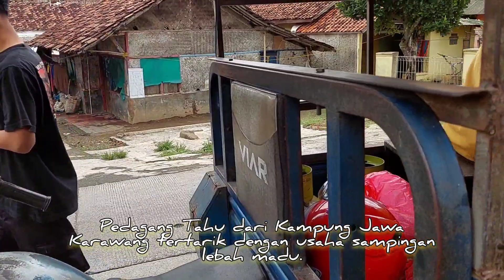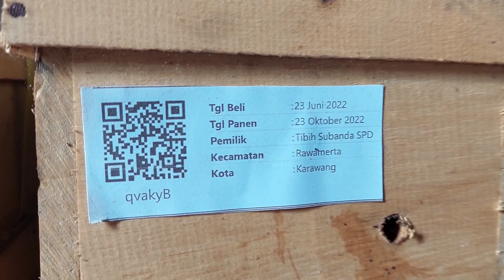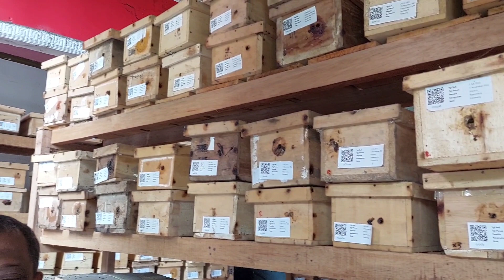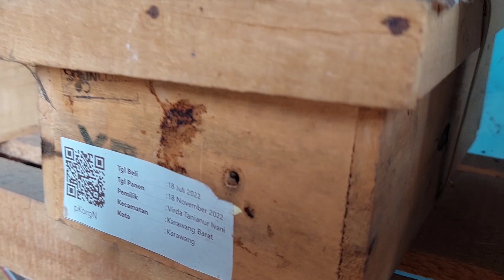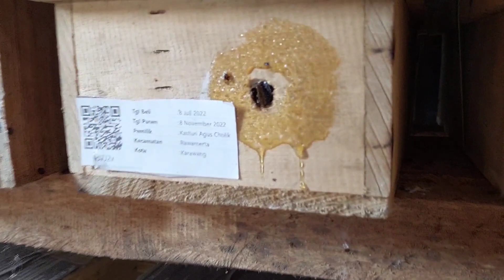Guru: Bagi Hasil Ternak Lebah Madu Klanceng bersama Pk.Tibih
Bagi Hasil Ternak Lebah Madu Klanceng bersama Pk.Tibih.
Tidak usah repot-repot mencari tempat pemasaran madu, jika kerjasama dengan perusahaan.
Beternak Lebah Klanceng adalah alternatif wira usaha yang menjanjikan